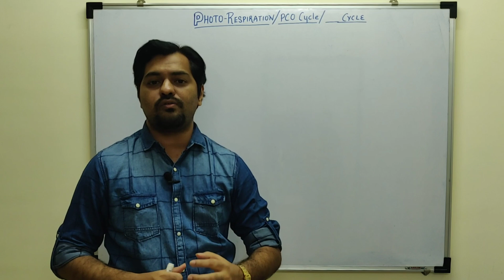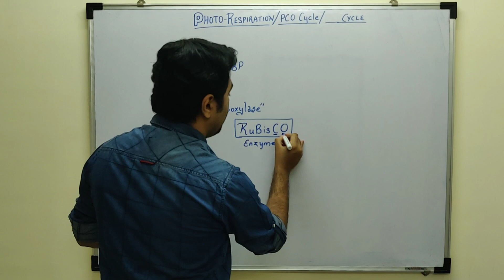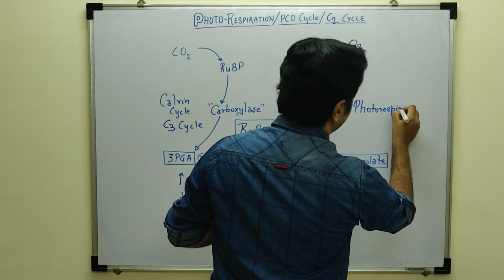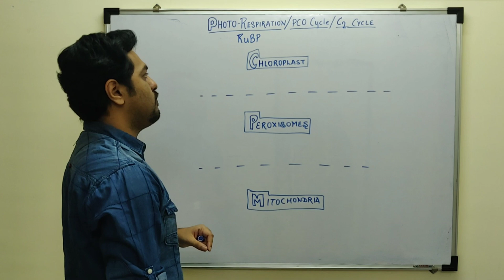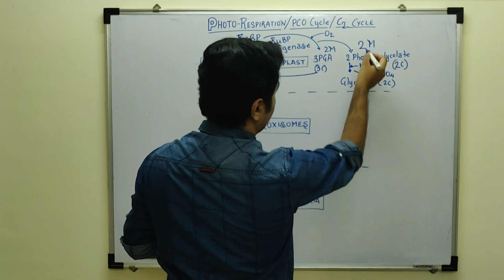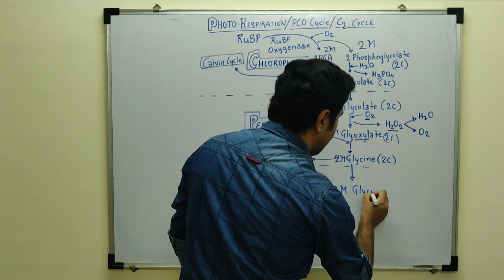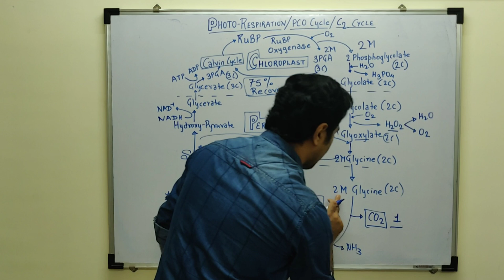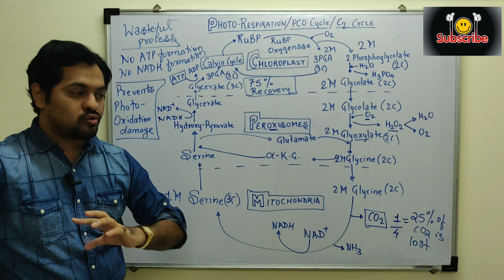PHOTORESPIRATION in C3 Plants || Photosynthesis | Class 11 CBSE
In this Video, I've discussed a very important Concept of Photorespiration. Also known as PCO Cycle

Dipenism Rocks ✌🏻